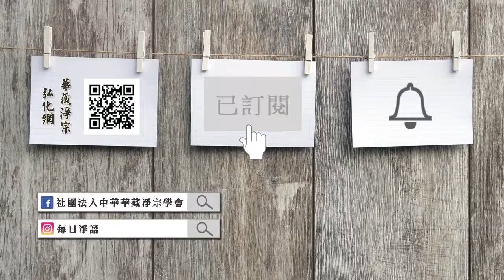淨空老法師:金剛經的智言慧語（五一二）—諸法一如 {精華教義*鏈接文稿覩版}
-金剛般若--大藏經精要--智言慧語開示-摘錄自:金剛般若研習報告（第四十五集）

"金剛經的智言慧語（五一二）—諸法一如"
{以下*有文字稿~細讀先覩版鏈接網}：~
上面講到一真法界，講到諸法一如，這是大乘經裡面的精華，也是最要緊的教義；我們修學要想知道的就是這樁事情，所謂菩薩證果，也是證得這樁事情。因此我們在前面說完之後，後面再用比喻來說明，使我們對這個事情能夠更深入明瞭一些。
在這裡面為我們說出「同體」，誰跟誰同體？一切諸法都是同體的。盡虛空遍法界，我們佛門裡面的術語常講「依正莊嚴」，依報就是我們生活的環境。環境範圍就太大了，從最微細的地方來說，我們穿在貼身的汗衫，這是我們生活環境，身外之物都是生活環境，我們居住的環境，我們活動的環境。現代由於科技的發達，交通便捷，我們的活動空間，已經不像從前一個小的城市地區，現在的活動空間已經遍及全世界，幾乎每位同修都到世界其他地區去渡假、觀光旅遊，所以活動的空間大了。不過現在這個大，只大到這個地球，只有少數人他們到過月球，不是多數人，少數人到過月球。還有沒有人的太空船，曾經登陸火星、水星，沒有出太陽系。在我們想像，將來科技再進步，大概在太陽系的旅行是不成問題的。
可是這一個太陽系範圍非常非常的小，如果在整個無窮浩瀚的太空當中，太陽系的範圍很小。科學家告訴我們，太陽系是我們銀河系裡面的一個小星系，而銀河系的範圍就非常廣大。從銀河這一邊到那一邊的邊端，用光的速度來量的話，差不多都要二十萬光年，二十萬光年，從銀河這一端到那一端，就知道銀河系的範圍多大。這個範圍在我們佛經上講，才是一尊佛的教化區，我們佛經裡面講的佛剎，一個佛剎、一佛土，一個佛的國土，實在講就是一尊佛教化活動的範圍，這是一個銀河系。這是我們過去一般人，對於經典上講的都是這樣去體會。
可是我們看看近代，黃念祖老居士在《無量壽經》註解後面，他附的有一篇文章，這一篇文章也是他從北京交給我的，我們複印在這個經的後面，這是他的看法，看法也不無道理，看法有道理的。他是一個學科學的人，他在天津大學教無線電學，他是個科技人才。據他的看法，這一個銀河系實在講就是我們佛經裡面講的一個單位世界，這個就了不起，這個範圍就太大。我們知道一個小千世界是一千個單位世界；換句話說，要一千個銀河系，才是一個小千世界。一千個小千世界才是一個中千世界，一千個中千世界才是一個大千世界，一個大千世界是一尊佛活動的範圍，如果以這個一千乘一千再乘一千，十億個銀河系，十億個銀河系才是一佛土，一尊佛的教化區，一尊佛的活動範圍，這實在是太大太大了，我們簡直不敢想像。
現代科學雖然很進步，還沒有發現十億個銀河系，還沒有看出來，你才曉得佛的佛國土是多大！一尊佛國土就是一個三千大千世界，就是一個六道輪迴。諸位要曉得，單位世界的天頂是初禪，小千是二禪，中千是三禪，大千世界的天頂是四禪。所以一個大千世界只有一個四禪天，它有一千個三禪天，有十億個初禪天，這麼大的數字。黃老居士的說法，他是講銀河系的中心，就是佛經上講的須彌山。這個中心我們現在科學家叫它做黑洞，銀河系的中心，這個地方的引力非常之強，任何物質到裡面都被吸收，連光都被吸收掉，光到那個地方都被吸收掉，他覺得那個是我們佛經上講的須彌山，所以須彌山不在地球上。他說的這個也有他的道理在。像這樣的大千世界，在這個太虛空當中是無量無邊，一切諸佛如來都說不上它的數字，你說這個範圍多大！
這麼大範圍裡面一切依正莊嚴，依報就是物質的環境，正報就是身體，有情眾生，都同體，我們與佛同體，我們與一切眾生同體，這是我們必須要認識的。在這個地方用一個比喻來說明，這是古德常講的，用「金」跟「器」來做比喻。拿金比作體，用器比作相，十法界依正莊嚴的現相就好比是器。金是「能現之體」，「唯一」，體是一個，黃金。但是它所現的相，那真是無量無邊，你喜歡要個什麼東西，就可以用黃金造一個什麼東西，造得再多，幾千種、幾萬種，體還是金，體沒有變，用這個比喻比較好懂。器是「無量」。經上常說，像《華嚴經》上講的，「一即是多，多即是一」。一為無量，無量為一，一是從體上講的，無量從相上講的。凡是講一，從體上講的；講多、講無量，都是從相上講的。體跟相是一不是二，正如同金跟器是一不是二。離了體，離了金，沒有器，離了器也沒有金。因此，體相是一不是二，或者體用都一樣，體用是一不是二。所以同體；不但同體，「同時」，底下講「一為無量，無量即一」，同時。
我們一般人對於同體，這個意思還能夠接受，說清楚能夠接受，對於同時就感覺得很迷惑。其實如果真正明瞭是同體，同時就並不難懂。這才真正契入不二法門，不二就是一，體相不二、體用不二、性相不二、理事不二、事事也不二。《華嚴經》上講的不思議解脫境界就是這個意思，就是同體同時所現的這個現相，不思議解脫現相，這個現相在般若經上就叫做「實相」，實相就是「一真法界」，就是「諸法一如」；般若經上講諸法一如，《華嚴經》上講一真法界。從這個表上看，更醒目一些、更清楚一些。這個觀念非常重要，這是決定正確的觀念；我們對宇宙、對人生、對一切萬法，能夠曉得是同體、是同時，這就是入佛知見，你的看法想法跟諸佛如來一樣。